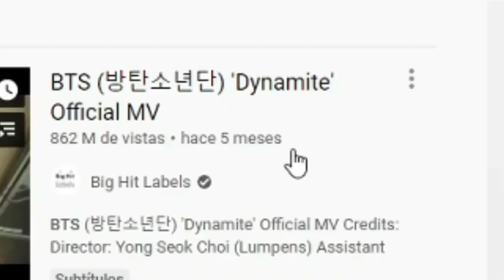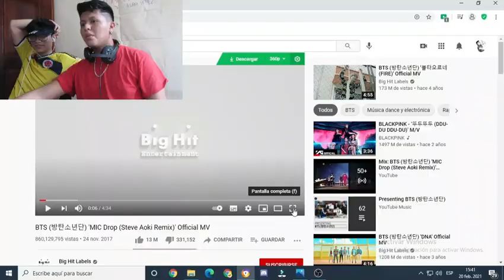MI AMIGO Y YO REACCIONAMOS A MIC DROP DE BTS! (VIDEOREACCIÓN) - THE MAZE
Gracias por la visita al canal y por tu apoyo.
✅ COMPARTE 👏
 ✅ COMENTA ☝️